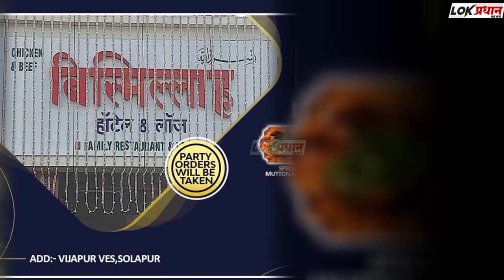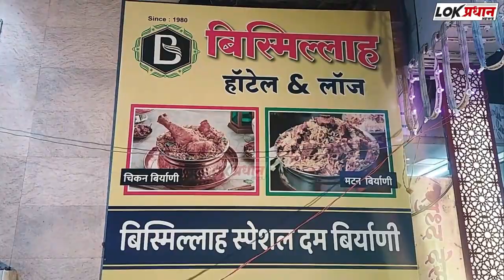RTE मोफत शाळा प्रवेशसाठी मुदतवाढ;त्वरा करा अर्ज भरा